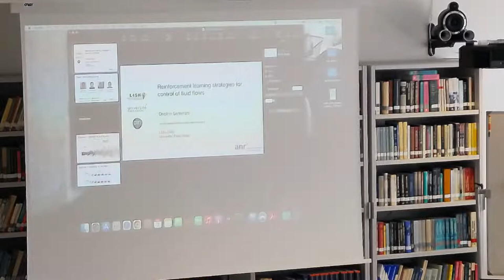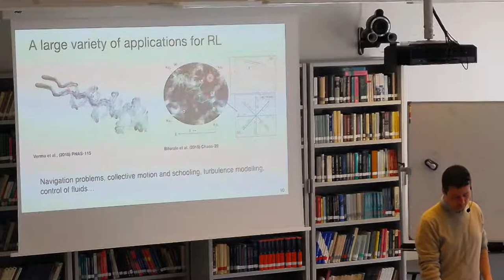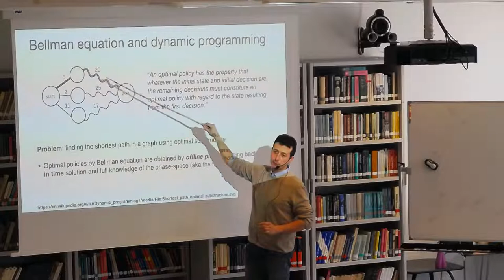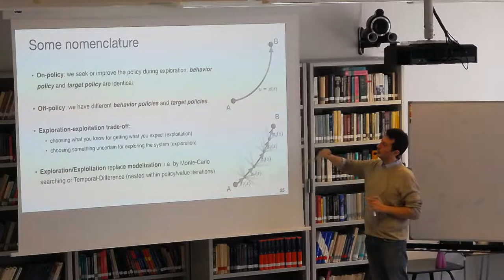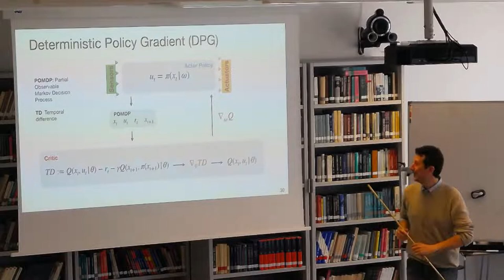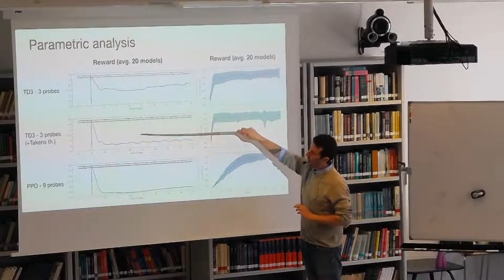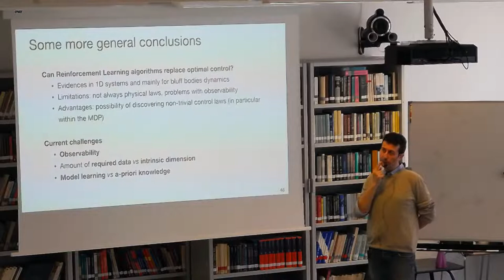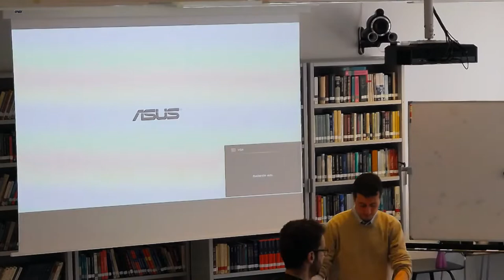Onofrio Semeraro - LISN - Reinforcement learning strategies for shear flows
Abstract: Flow control has attracted numerous research efforts in the last decades. Common approaches range from applications of optimal control to more sophisticated methodologies found in applied control theory. From a more fundamental viewpoint, among the challenges that these applications pose, the high dimensionality of the discretized operators governing the dynamics of fluid flows is one of the most studied. A common path to circumvent this challenge is to reproduce the essential dynamics by means of reduced order models. Recently, in alternative to the design of controllers based on reduced order models, the community is moving towards data-driven applications where a first principle model is not necessarily at hand; an example is provided by Reinforcement Learning (RL), which encompasses a large variety of algorithms and strategies. Interestingly, these tools do not require any a-priori knowledge of the equations governing the system to be controlled and solely rely on the local measurements of the flow, based on which a policy is learnt from the interaction of the agent with the environment.
Despite successes, the first documented applications of RL for control in fluid dynamics often result in highly non-intuitive control policies, also when ``cheaper'' optimal solutions are available; an example is provided by our results obtained for the control of the Kuramoto-Sivashinsky (KS) equation, where Deep Deterministic Policy Gradient is used for the control of chaotic regime: the dynamics is controlled by rather complex policies although simpler, optimal control laws for this case are known. These results will be illustrated together with an overview on possible challenges and limitations that this application poses.